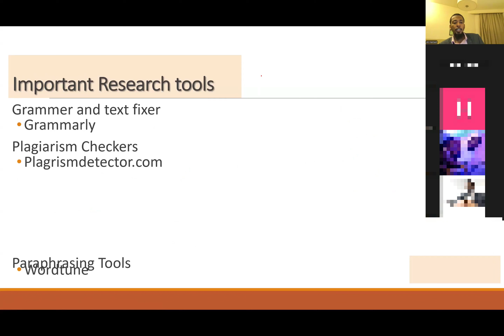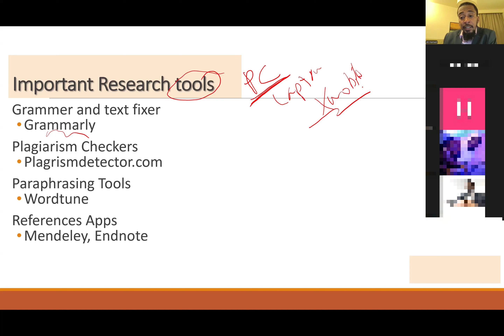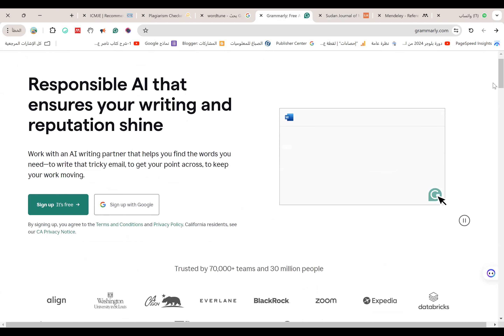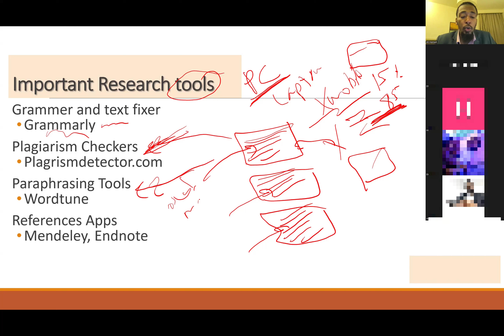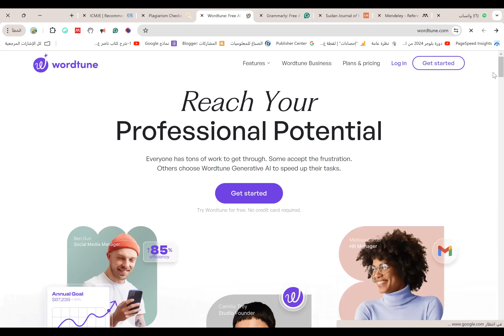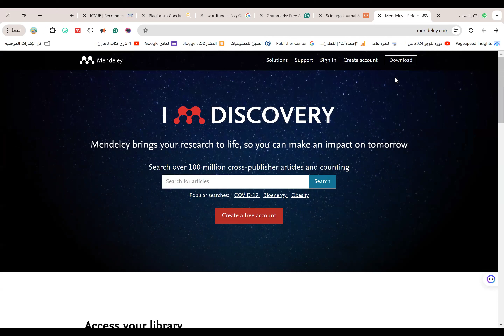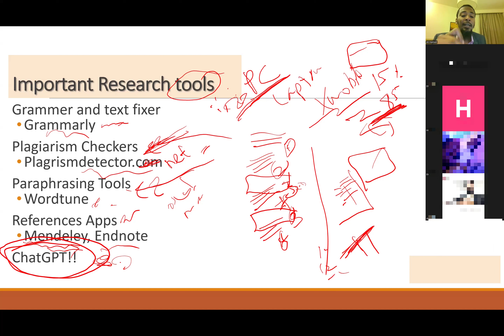أدوات سحرية لكتابة البحث العلمي Important Research Tools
كيف تستخدم الأدوات و البرامج المساعدة للبحث العلمي
How to use important tools in scientific research to write a unique research paper, the most important tools and tips are Grammarly a unique grammar checker, also it is important to check for plagiarism using plagiarismdetector websites, or better to use the paid apps. Then use the paraphrasing to fix the plagiarism, either manually, or by using paraphrasing tools like Wordtune. Another important tool is Referencing software like Mendeley and Endnote, Mendeley is the best free app for references which help alot to arrange references. The last too is ChatGPT, which is controversial, you can use it to help you with the idea, but it is better to avoid Chat GPT when writing the research paper

__ قناة شروحات علي حمد Ali Hamad Tutorials
تابع أيضا قناتنا الأخرى شروحات طبية ارجلش Arglis
Youtube.com/Arglish
أهم قوائم التشغيل بالقناة و حسب الاهتمام:
شروحات طبية